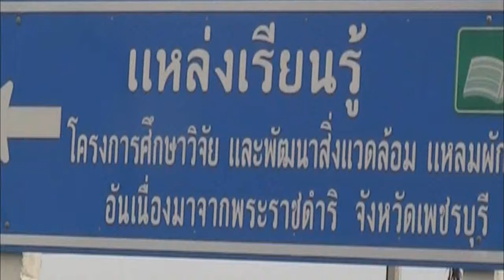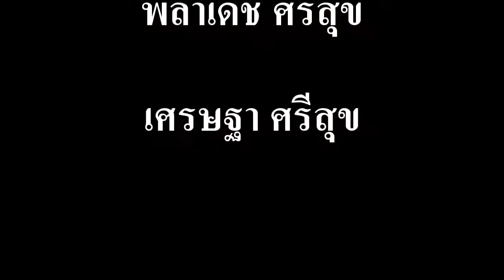เหี้ย (Water Monitor)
เหี้ย (Water Monitor) Varanus salvator macromaculatus DERANIYAGALA 1944 ที่แหล่งเรียนรู้ โครงการศึกษาวิจัยและพัฒนาสิ่งแวดล้อมแหลมผักเบี้ย อันเนื่องมาจากพระราชดำริ จังหวัดเพชรบุรี  ในวันที่ 13 พฤศจิกายน 2555